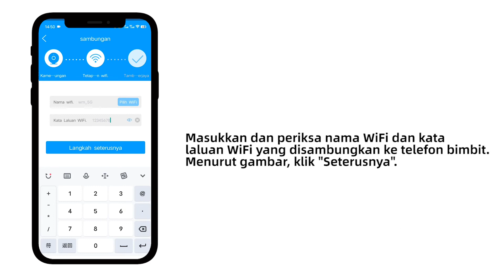Demonstrasi video akan melalui WiF menggunakan joolink untuk mengikat kamera dengan mudah dan cepat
Ini adalah kamera wayarles pintar, dipasang dan digunakan melalui WiFi dan kabel rangkaian! Anda sentiasa boleh menonton rumah jagaan rumah jagaan memantau orang tua dan kanak-kanak di rumah untuk menyelesaikan kebimbangan anda!